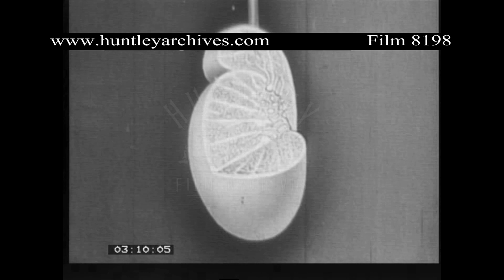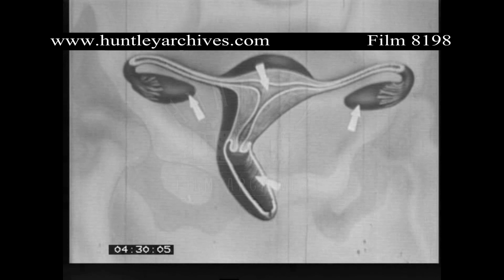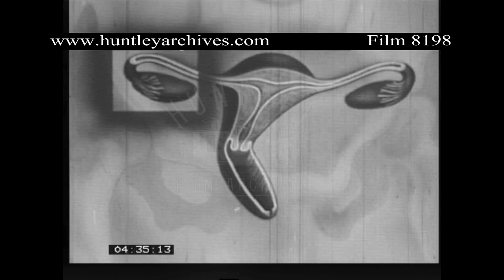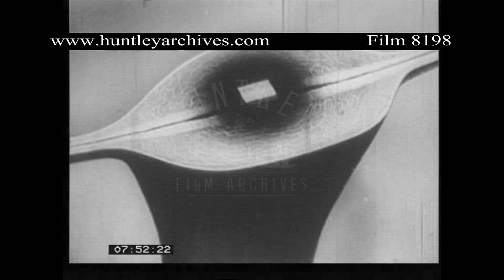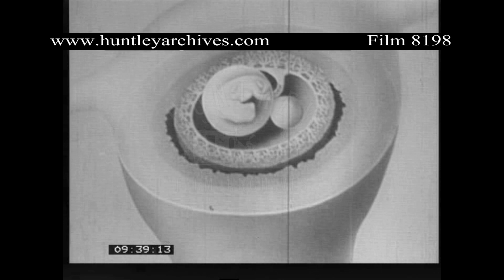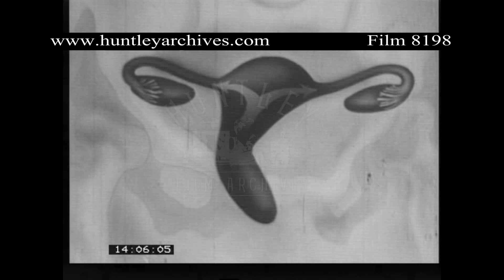Sex Education in the 1940's. Archive film 8198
Sex Education
Children swim and play at a public swimming baths.  Two children go down a slide.  A group of families sit in the sun on terraces near the pool.  A child is picked up by its father who sits down next to the mother. Good shot of the mother in her swimming costume looking down at the child.  Father holds child in lap.  Young girl tries to help young boy up onto diving board.  She succeeds.  Children playing on slide again.  Four teenagers, two adolescent girls and two boys play 'catch' outside the pool house.  Teenage girl pushes boy into pool.  She stands and laughs at him.  A man and a woman in their trunks stand and smile.  The same couple wipe the baby's face.  Silhouette shapes of male and female body.  Arrows illustrate changes due to the pituitary gland.  Cross section of testicles.  Microphotography of sperm swimming.  Path of sperm to penis.  Development of ovaries.  Detailed diagrams and explanation of how egg grows within ovaries.  Animated diagram shows egg entering fallopian tubes.  Close up diagram of sperm fertilising egg including actuality, microphotography of egg and sperm cell division from one fertilised cell.  The egg moves down the tubes to the womb where the lining is prepared to receive the fertilised egg.  Explanation of how the egg attaches itself to the womb lining.  Position of developing child in the context of the uterus and fallopian tubes.  What happens to a woman's breasts when she is pregnant?  Diagram of how milk flows.  Shot of mother breast feeding her very young baby.  Explanation of monthly periods.  Explanation of how twins are conceived, born.  Shot of twin boys playing with Meccano.  A twin boy and girl play in the garden  (fraternal twins).  Explanation of identical twins.  Twin boys (identical) get themselves a drink of water from a tap.  Shot of triplets - two boys and a girl - the two boys kiss the girl standing in the middle.  Quadruplets (four girls) are standing around their mother who gives them something to drink.  Quintuplets looking puzzled at a press conference (two boys and three girls).